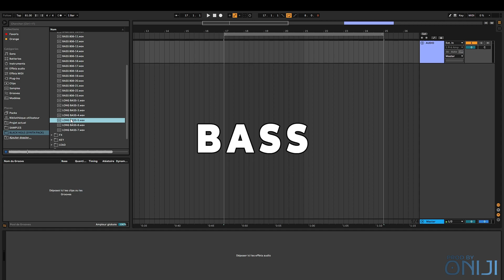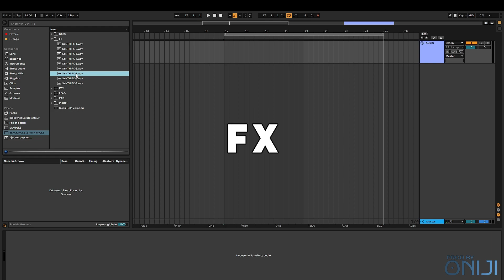FREE | SYNTH SAMPLE PACK 2022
80 one shots, recorded with an analog synth, for the warmest glitchy sounds

Recorded, Mix, and Produced by Oniji (studio Gold Cross Records)

FREE SYNTH SAMPLE PACK [One shots]